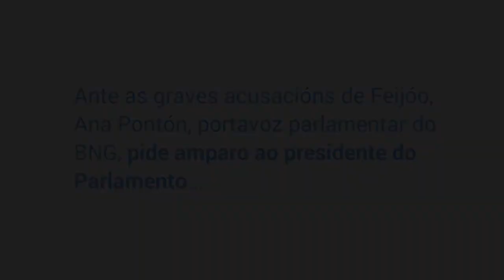Sr. Feijóo, contra a violencia machista non vale todo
Ante as graves acusacións de Feijóo, Ana Pontón, portavoz parlamentar do BNG, pide amparo ao presidente do Parlamento Galego. A resposta deste sorprenderache. ¯\_(ツ)_/¯